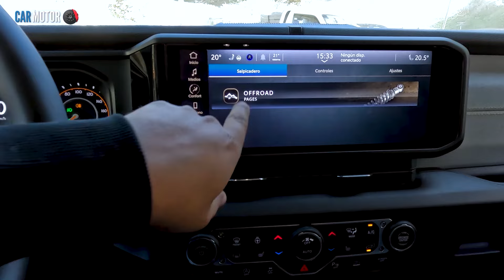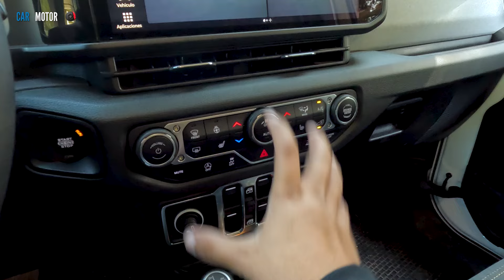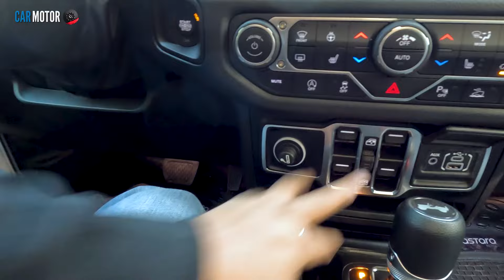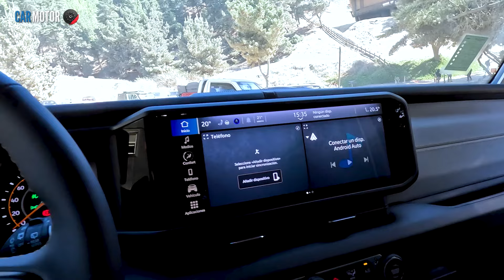Jeep Wrangler 2024🚙- MI PRIMERA VEZ MANEJANDO UN ÍCONO AMERICANO😱🔥| Car Motor